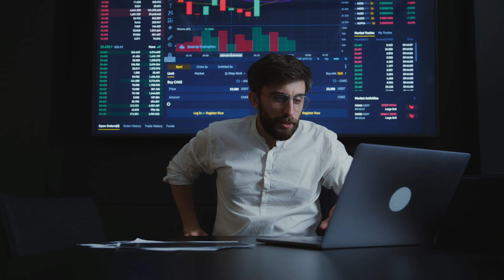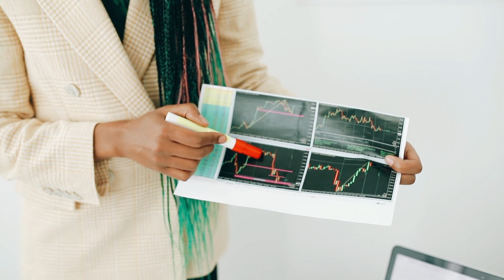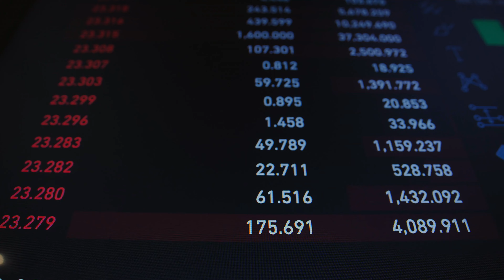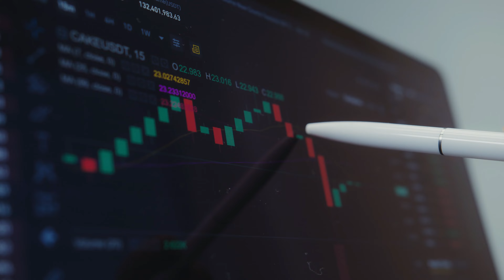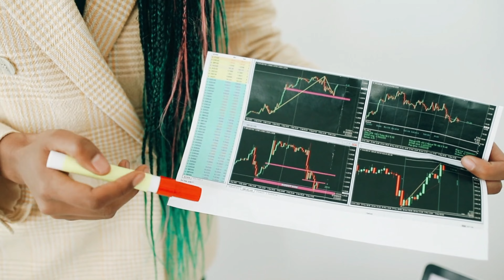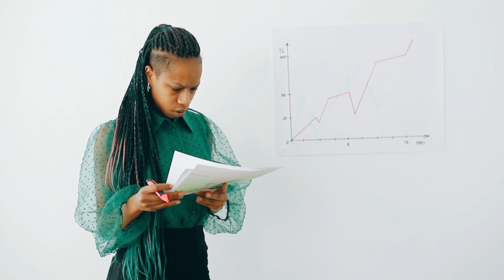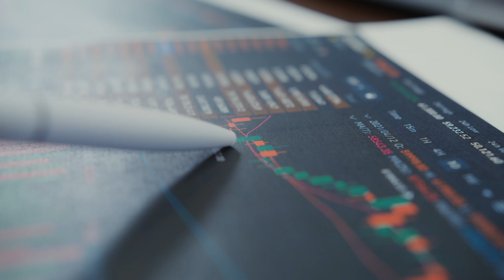What is Open Interest & Volume ? Different Conditions in Futures Market | Episode 19 🤑